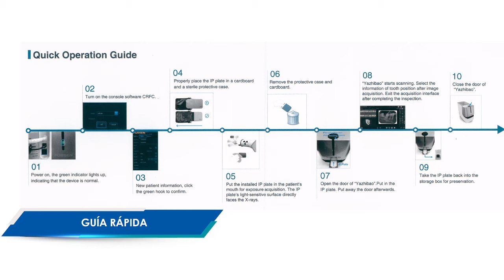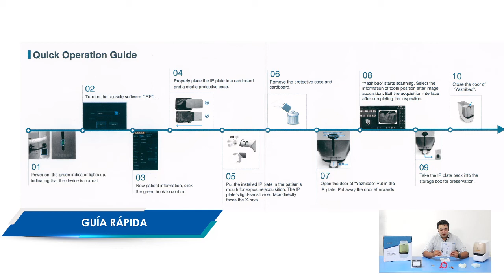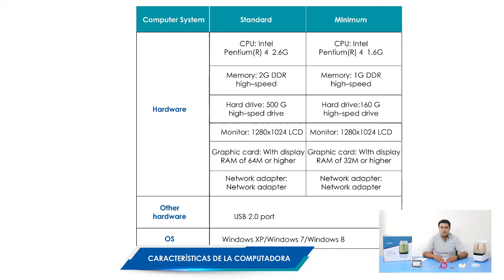Digitalizador de placas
Presentación de sistema digital de radiografías periapicales, placas de fosforo.